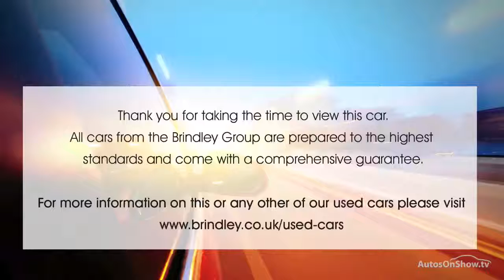VAUXHALL ANTARA SE CDTI ALUMINIUM/SILVER 2012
2012 VAUXHALL ANTARA SE CDTI HATCHBACK DIESEL, in ALUMINIUM/SILVER